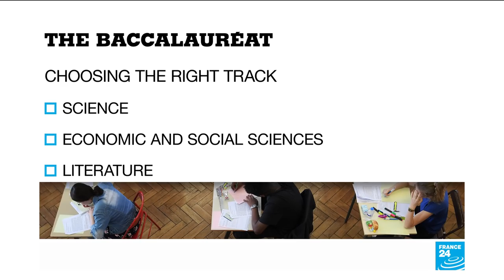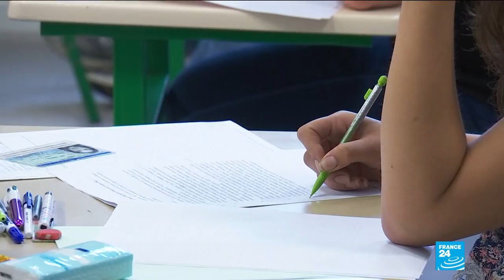What does the "Bac", the final school exam, look like in France?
Over 740,000 students will sit the end-of-high school exams. It was introduced by Napoleon in 1808.